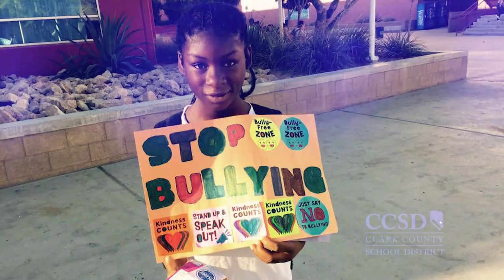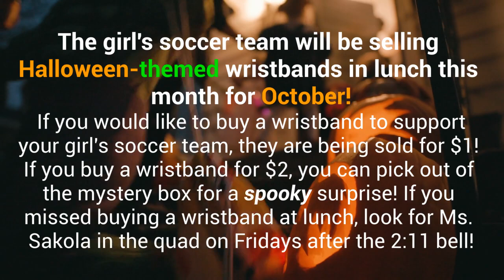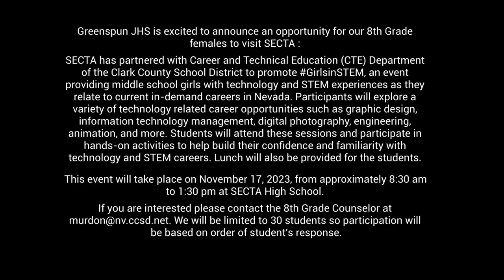GJHS Announcements - 10/6/23